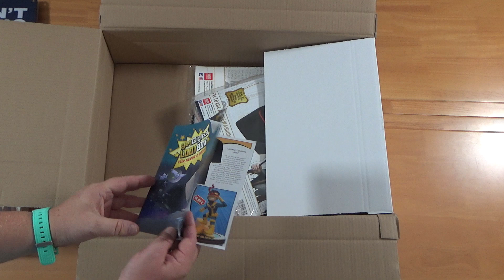GetDigital - Lootbox September 2023 - Harry, wir lieben Dich! - Judith schaut rein für Euch!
Hallo Freunde,

eine MEGA Überraschung in der September lootbox von get digital - nicht nur das T-Shirt ist GENAU mein Stil, auch die Harry Potter Sachen!

Und hier kann man sie bekommen!

Euer
Nils

▶ Social Media?

►►►►►    Interaktion    ◄◄◄◄◄